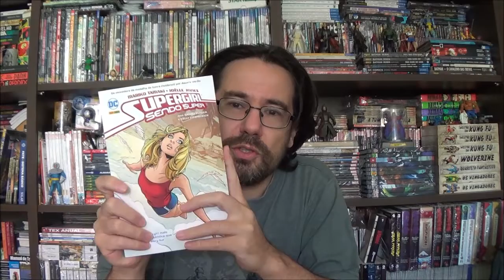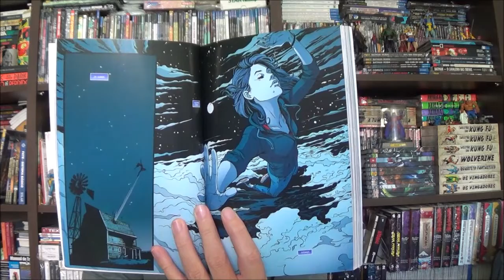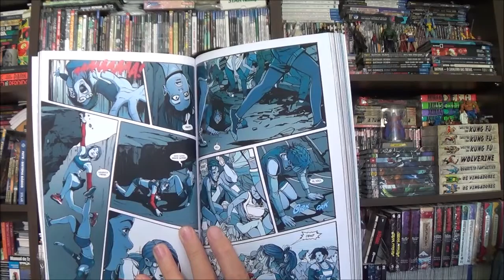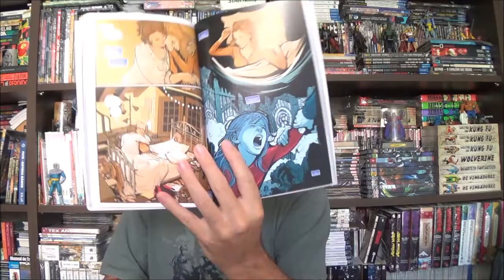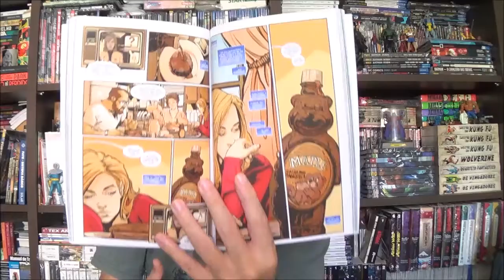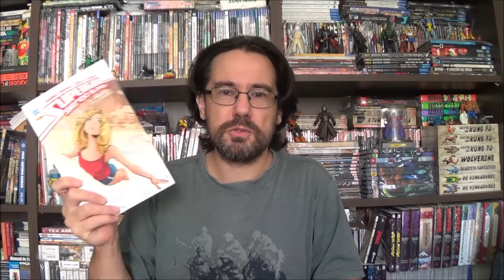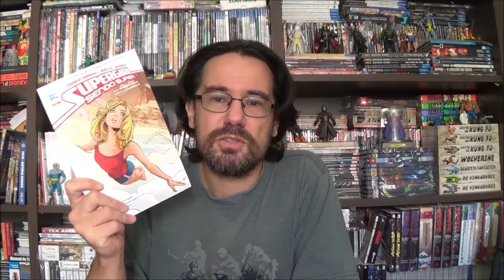Chapéu do Presto Especial - Supergirl: Sendo Super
Bem-vindos a mais um Chapéu do Presto Especial, no episódio de hoje vamos conhecer Supergirl, Sendo Super de Mariko Tamaki e Joëlle Jones.

Campinas - SP
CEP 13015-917